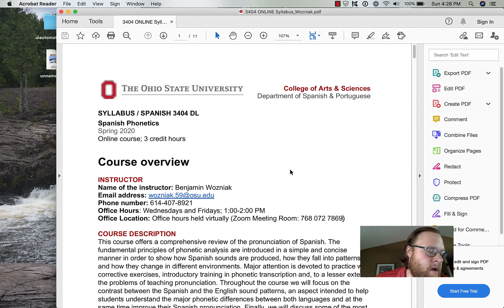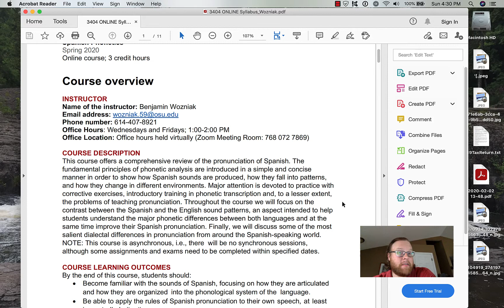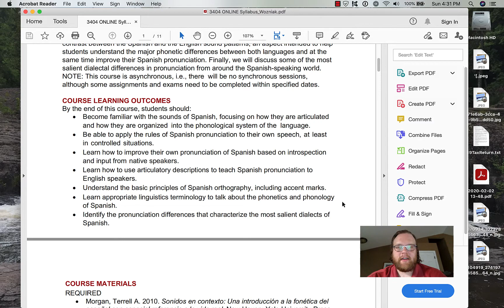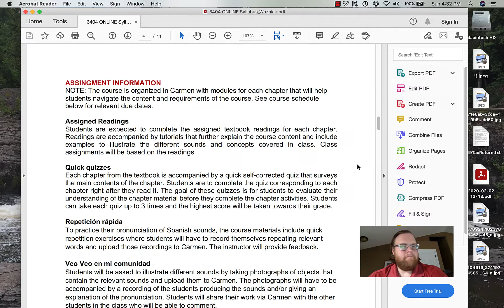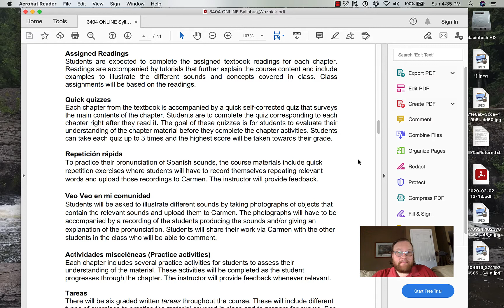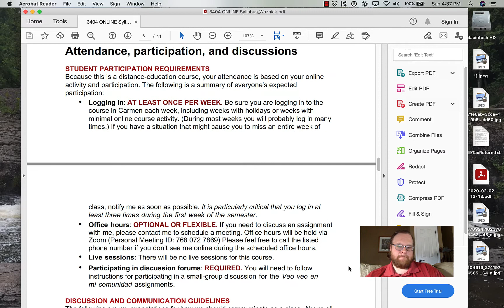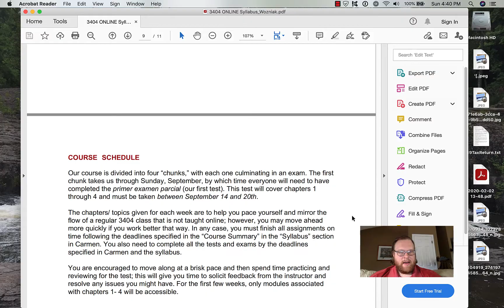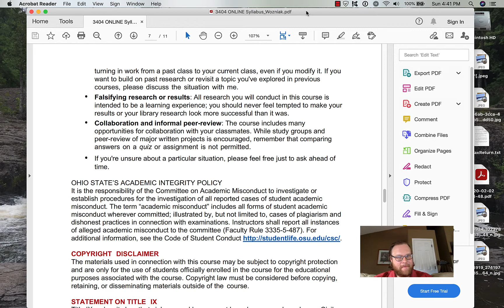SPAN 3404: ¡Bienvenidos al curso!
Un poquito de información sobre las expectativas y políticas del curso